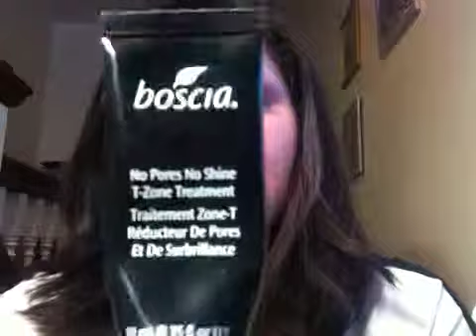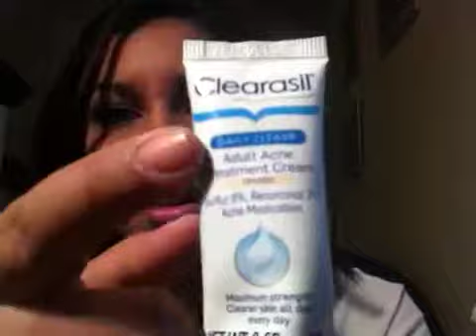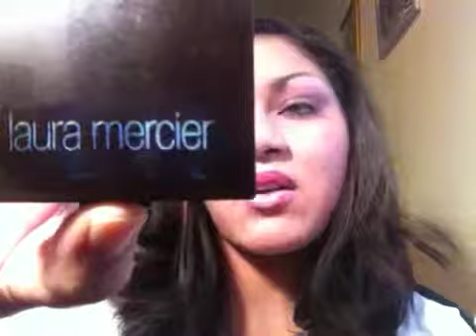Great product for oily skin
I have extremely oily skin and i wanted to share all the lotion, primer, bb cream, tinted moisturizer and powder that work great on me.